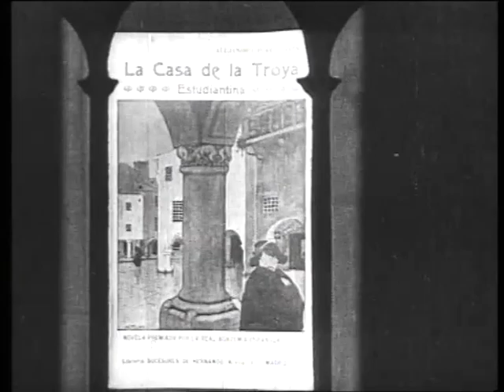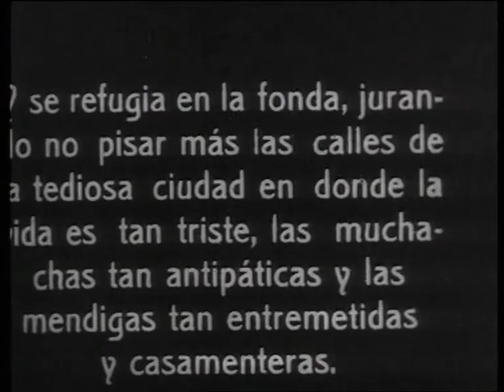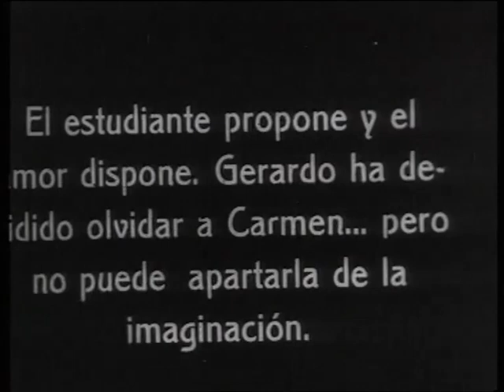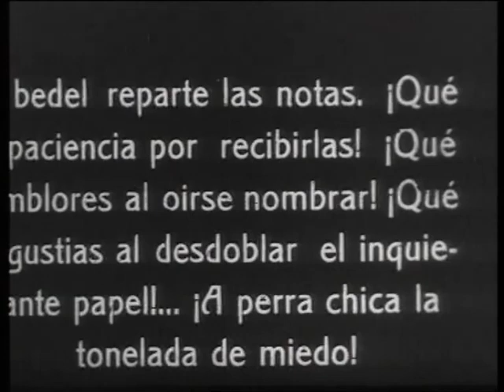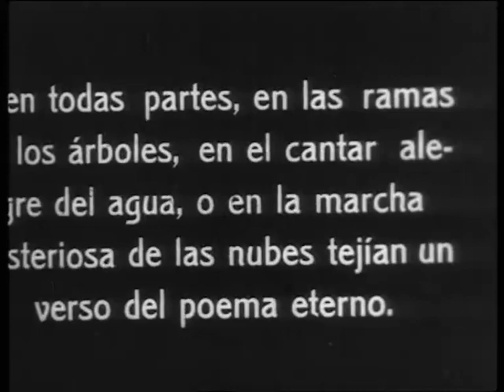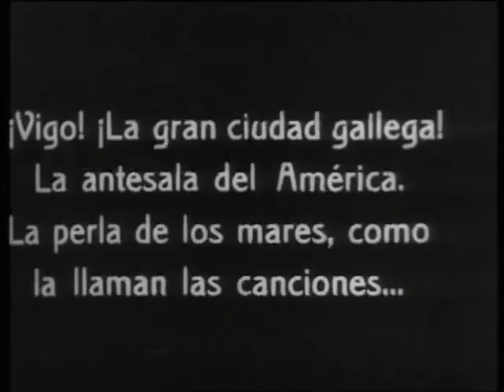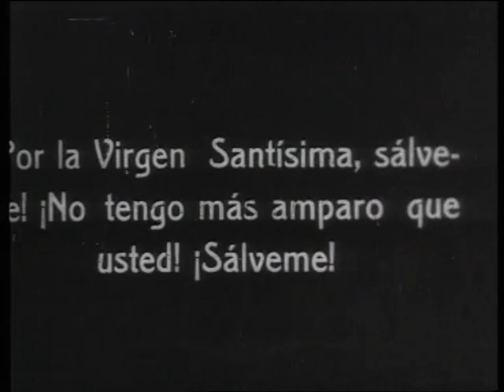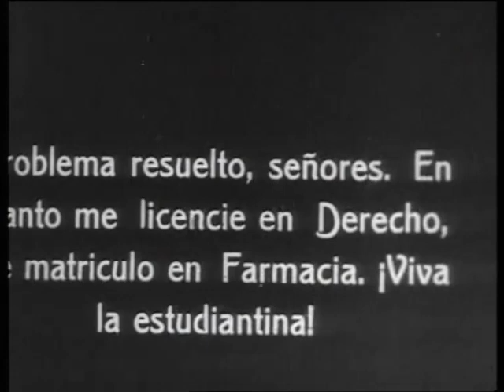La casa de la Troya (España, 1924, A. Pérez Lugín)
Adaptación de la novela autobiográfica del mismo título, llevada a la pantalla por su propio autor, Alejandro Pérez Lugín, con fotografía de Agustín Macasoli, José Gaspar y Alberto Arroyo, fue un gran éxito popular. Interpretada por Carmen Viance, Luis Peña, Florián Rey, Juan de Orduña, Pedro Elviro, Domingo del Moral, y María Luz Callejo.